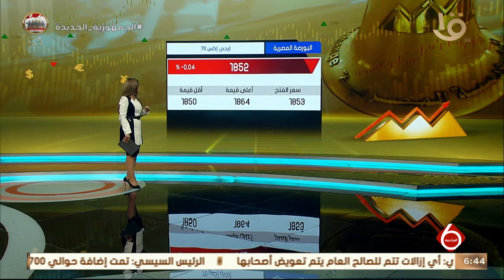نشرة السادسة| تراجع جماعي لمؤشرات البورصة في ختام التداولات